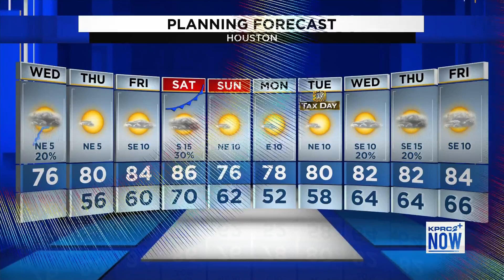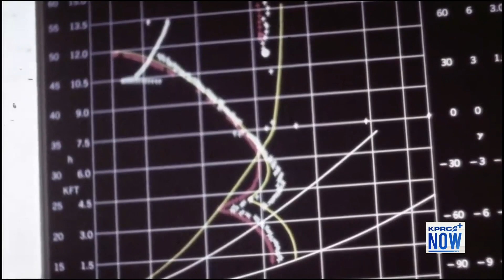Celebrating anniversary of NASA's 1st space shuttle launch in 1981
NASA’s first Asian-American flight controller, Bill Moon, looks back at mission.